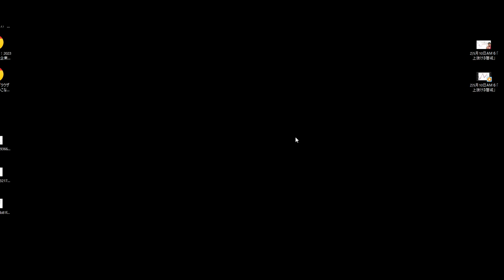【いつか公開】FXの15分足で見るメカニズムとは？